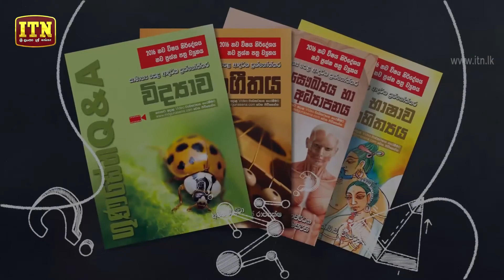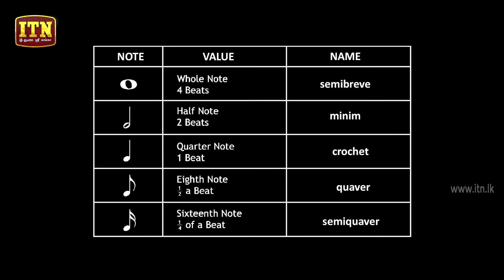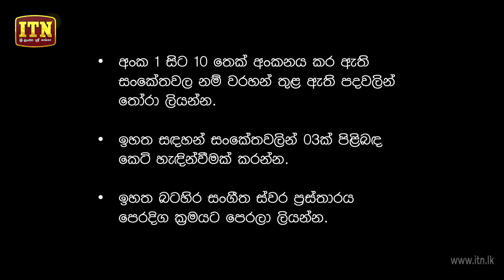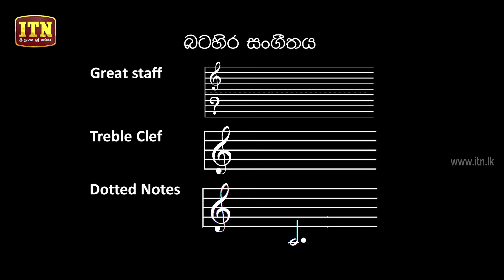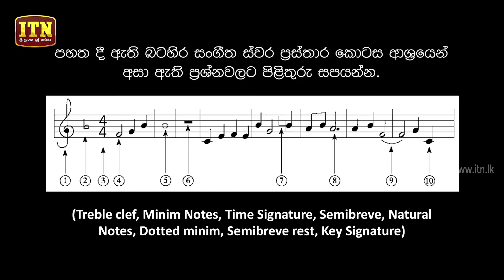Gunasena ITN - Q&A Panthiya - O/L Music (2018-08-16)